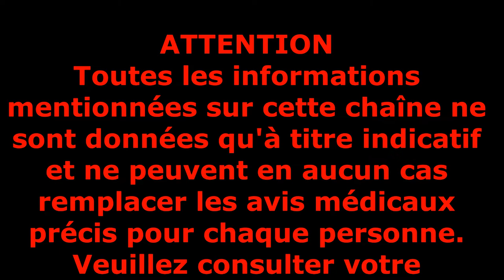L'herbe du Laos (Fleurit-Noel) pour traiter les plaies et éruptions cutanées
Le fleurit-noël est un arbuste à tige lignifié dont la hauteur peut varier suivant le sol et le climat où il se trouve, cela va de moins d’un mètre à près de huit mètres, il fait partie de la famille des astéracées.
Ses branches sont étalées avec un feuillage persistant d’un vert clair et dont les feuilles si on les froisse parfument l’air de térébenthine voir de kérosène, elles sont simples et opposées.
Son inflorescence est réunie en capitule terminal fait de fleurs blanches à bleu clair.